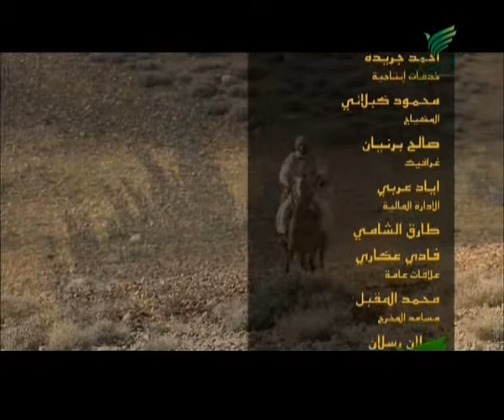02- نبيل العوضي - الطريق إلى كربلاء 2/4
الشيخ نبيل العوضي ومسلسل الطريق إلى كربلاء